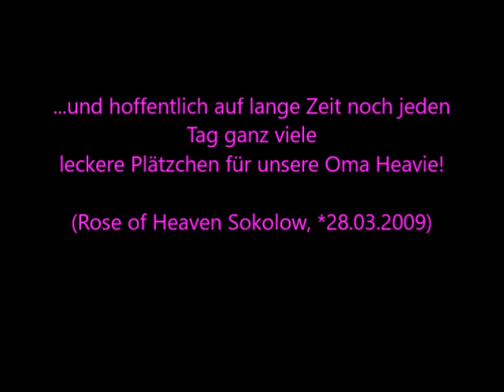So ist das mit den Barsoi Omas! ;-)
Und immer noch jeden Tag die gleiche Prozedur mit Barsoi Oma Heavie! So ist das halt mit den älteren Herrschaften! Gut so! :-)
And still always every day the same procedure with borzoi grandma Heavie! That's just the way it is with older people! Good this way! :-)